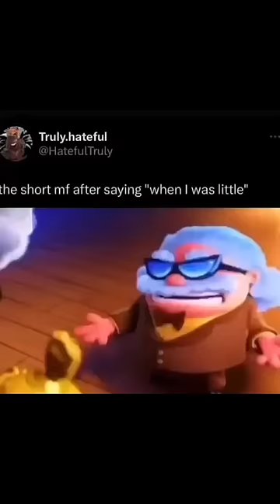Memes from my discord basement pt 44